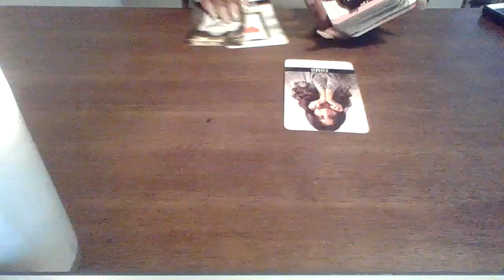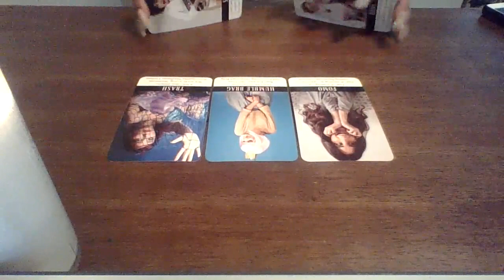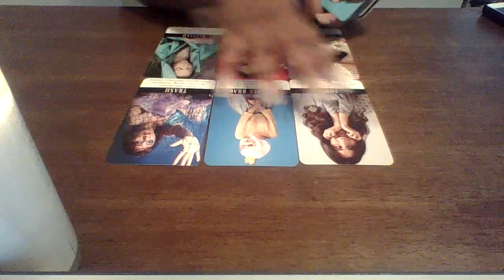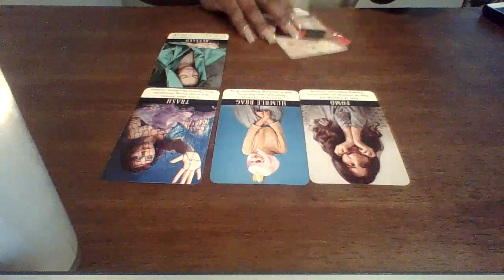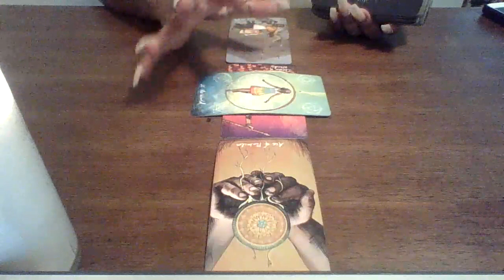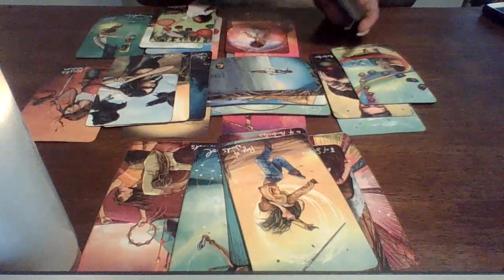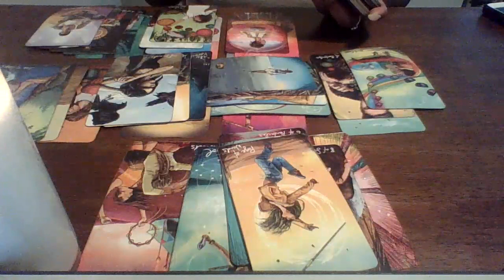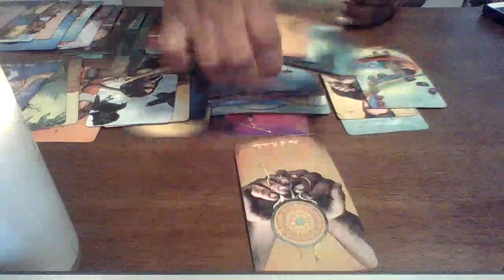Someone Gets Ghosted..No Turning Back Either You Had Your Shot Opportunity Comes Once In A Lifetime